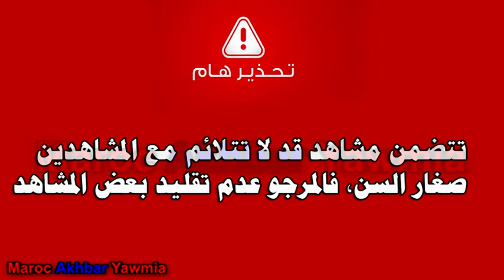فرار الشخص لي بغا يصـ.ـــفيها لمواطنين بالسيارة ديالو بـــ#الرباط بعد توقيفه